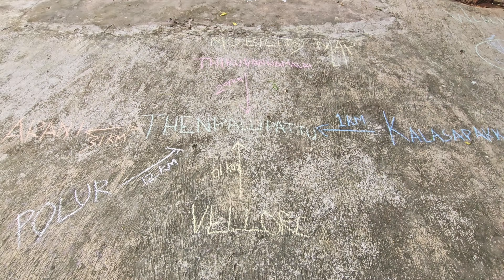Chatting with Villagers & Pulling Off Bike Stunts! 🏍